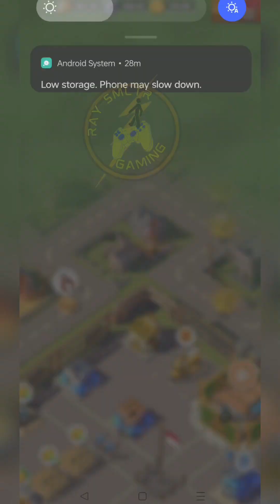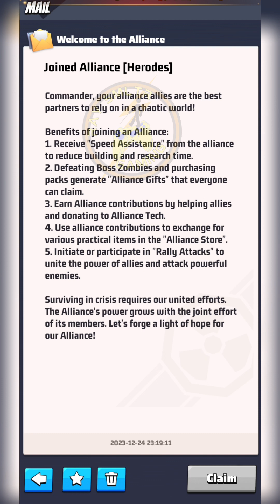Last War:Survival Game - Gameplay Walkthrough Day 3 All Levels (Android & iOS)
The zombie apocalypse has hit cities like a plague, turning innocent people into mindless monsters who want destruction and death.
 Your ultimate goal as a survivor is to stay alive as a human.
 · Build  Walls to Protect Yourself To survive this apocalyptic battlefield, build  walls and equip them with powerful weapons that can protect you from the zombies roaming outside the boundaries of your shelter.
 Needs to be strengthened.
 · Upgrade your weapons and stop waves of zombies.
 As time passes, it becomes increasingly clear that if you want to survive the Dark Ages, you need to upgrade your weapons to destroy the zombie hordes faster and more  efficiently.
 · Choose your job and fight for victory.
 Choosing the best job  to kill the dead will give you various supplies and resources that you will need in your final days.
 · Build a team of trusted allies.
 Find a small group of people  you trust.
 Because you never know when you'll need someone to protect you from the undead.
 Be careful especially when the boss is dealing with things like zombies.
 Do you think you have what it takes to survive the zombie apocalypse?
 It's  the perfect time to show the zombies how strong and smart humans are.